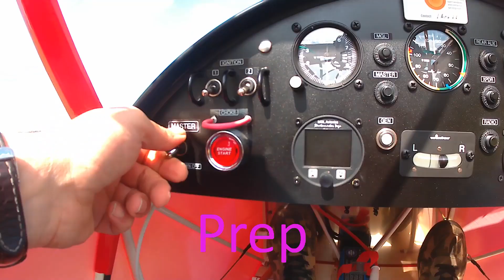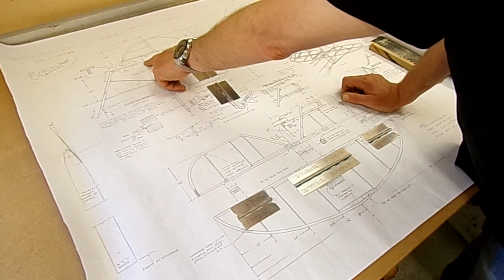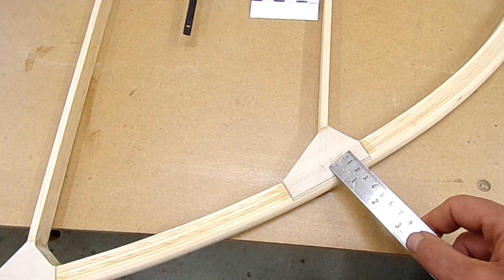EP19 Fisher Youngster V Kit Plane Build. Fitting Hinges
In this episode  I show you how I fit the hinges for Fisher Youngster V wood Kit Plane tail plane.
These tail kits are for people to find out if they are able to and enjoy the build and learn some of the skills needed with a wood aircraft. The Youngster will comply with UK 3 Axis Microlight (SSDR) requirements and be out of the norm in that it is a Biplane.
My videos are not intended to be instructional for building aircraft or the kit, they are to share how I am progressing and my methods. You may get ideas and tips for building an aircraft. My methods are those I have learnt or developed over time with aircraft, cars and boats.
IF YOU USE MY METHOD ON YOUR AIRCRAFT YOU DO SO AT YOUR OWN RISK.